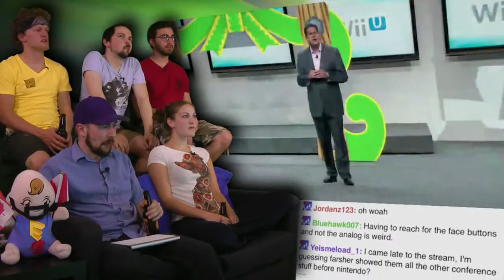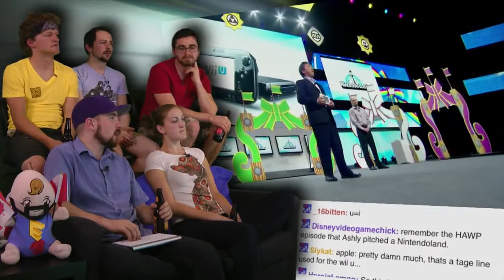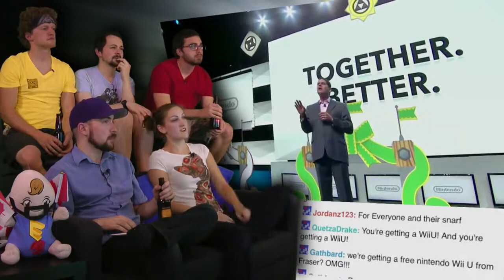Nintendo Land E3 2012 Extravaganza Part 26